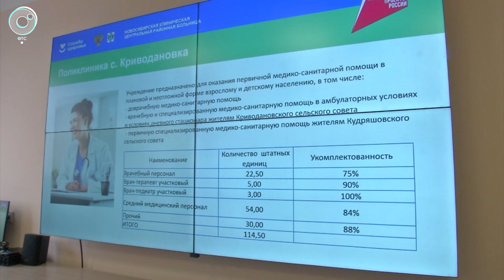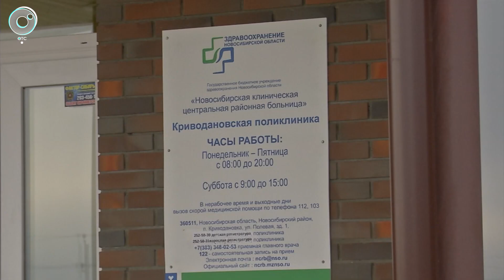Новое поликлиническое отделение открылось и успешно работает в Криводановке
Почти 23 тысячи жителей Криводановки и окрестностей избавлены от необходимости ездить в областной центр на лечение. Все потому, что в селе открыли роскошную поликлинику. В ней и оборудование современное, и специалисты - высококлассные. Первое - заслуга финансирования, второе - программы "Земский доктор" и желания лечить людей. Что еще в области сделают, чтобы первичное звено здравоохранения стало самым главным и самым качественным, расскажут в программе "Новости" на Телеканале ОТС.